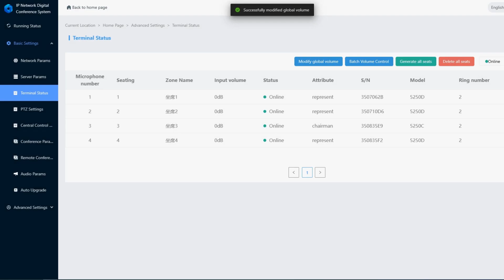[Product]SPON Conference System: Advanced Technology for Medium Size Conference Rooms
Experience seamless and efficient conferences with our SPON conference system. Consisting of a central unit LCS-5201A, chairman unit LCS-5250C and  delegate units LCS-5250D , this system is perfect for medium-sized conference rooms. The central unit offers exceptional features such as dual ring network connection, shared Gain Automatic Mixing Algorithm, USB recording function, real-time audio transmission, remote configuration, and more. The chairman and delegate units feature elegant black design, superior sound quality, reliable digital transmission, and adjustable AGC/EQ settings. Elevate your conference experience with our reliable and feature-rich SPON conference system.